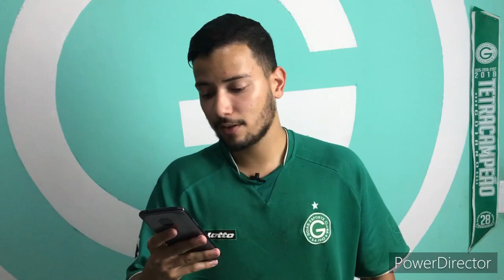💚🔥 RENOVAÇÕES! Élvis, Rezende E Bruno Mezenga Continuam No Goiás Para 2022?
🤔 Goiás tem que segurar quais Jogadores para a próxima temporada?

✅ Élvis, Rezende e Mezenga tem que continuar no Goiás?